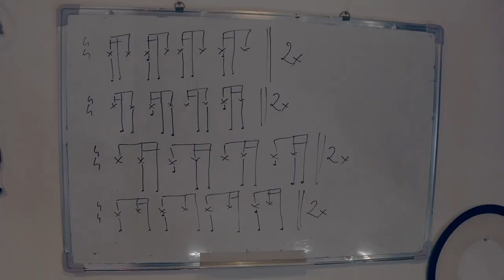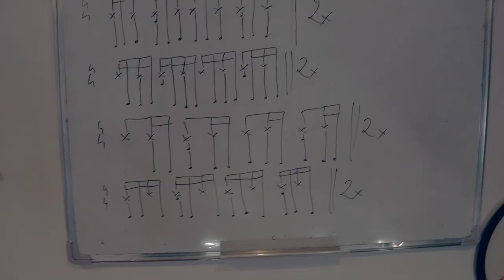TRENING NA pojedzyńczą STOPĘ - LEVEL 2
🥁Amati, Ludwig Snare Supraphonic 14x5
💎 Sabian HHX Groove Hihat 15", HHX Ex-treme crash 19", HHX Complex Ride 23"
🗡 VIC FIRTH stick 5a